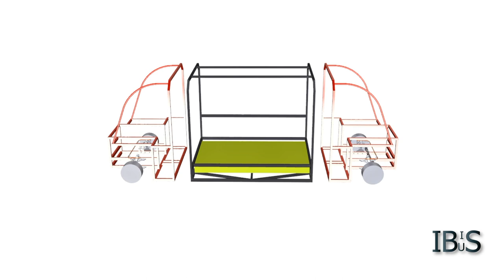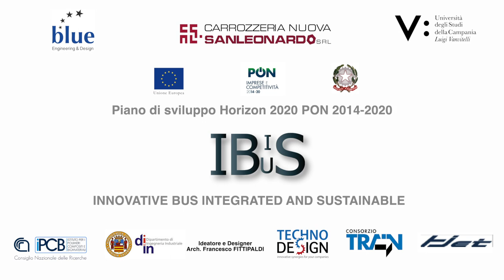Progetto IBIS - Innovative bus integrated and sustenaible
Il progetto IBIS ha riguardato la ricerca e lo sviluppo sperimentale di un prototipo di minibus elettrico, con caratteristiche di modularità, comfort e sostenibilità ambientale. Le sue caratteristiche più rilevanti sono: doppia guida, quattro ruote motrici e quattro ruote sterzanti.  Per questo motivo e per l'utilizzo di materiali eco-compatibili sia all'interno della carrozzeria che negli arredi interni, IBIS si pone come la soluzione di mobilità ideale per centri storici, siti turistici ed archeologici, parchi, aeroporti e presidi ospedalieri.